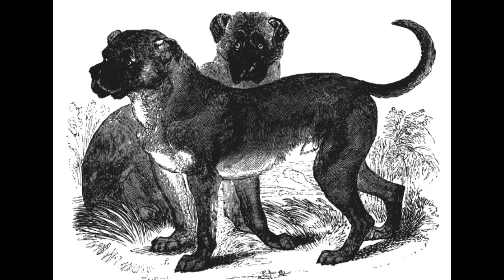Dogo Cubano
The extinct Dogo Cubano, also known as the Cuban Mastiff, originated in Cuba. This rare breed was developed from several varieties of bulldogs, mastiffs, and cattle dogs.
The Dogo Cubano was bred to capture runaway slaves (cimarrones) in Cuba. After the abolition of slavery, the breed ceased to exist.